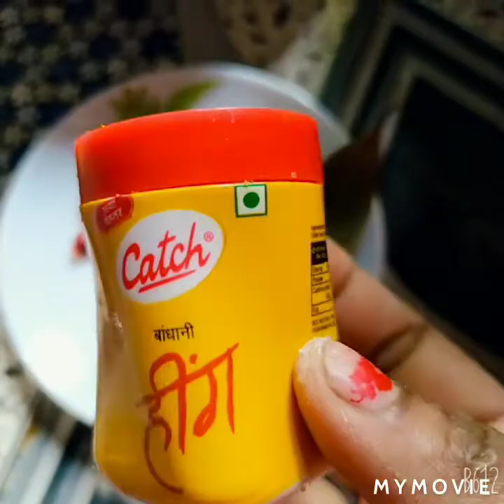Daal Puri Recipe Bangali Style ll chana Daal Puri ll চানা ডাল দিয়ে ডাল পুরি ll